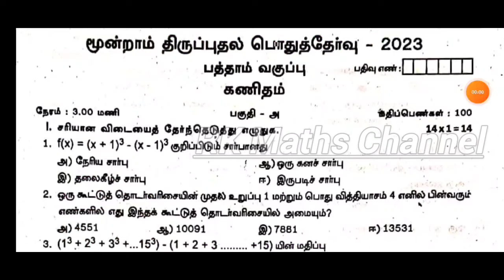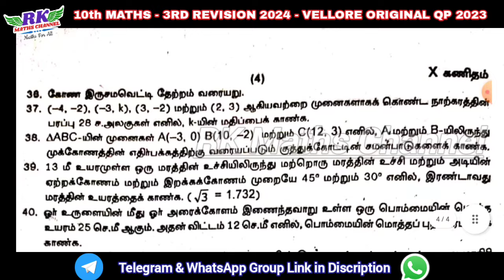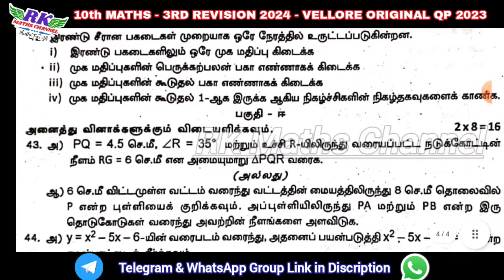TN 10th Maths|3rd Revision Exam 2024|VELLORE District Original QP 2023